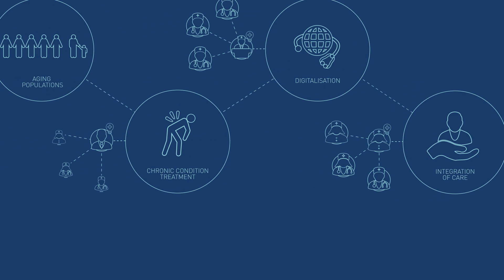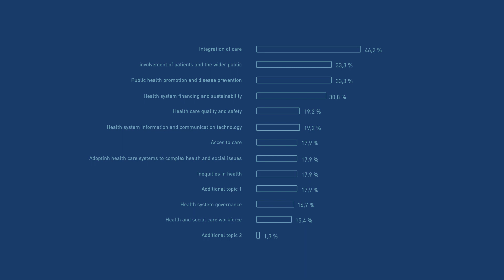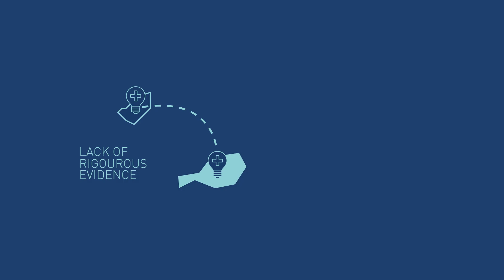TO-REACH - Towards a joint European research programme on health systems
Over the last decade, European health systems have faced growing common challenges: ageing related issues and continuous financial pressures call for innovative solutions on how to organise health care in an equitable and efficient manner. To address this situation there is an urgent
need to bring innovation and research evidence, to identify more effective and sustainable ways to organize, manage, finance, and deliver high quality care to European citizens.

TO-REACH is a coordination and support action (CSA) to prepare a joint European research programme aimed at producing research evidence supporting health care services and systems to become more resilient, effective, equitable, accessible, sustainable and comprehensive (in Europe, and abroad). and @toreachEU on Twitter!

This project has received funding from the European Union’s Horizon 2020 research and innovation programme under grant agreement No 733274. The content of this video reflects only the To-Reach consortium’s views. The European Union is not liable for any use that may be made of the information contained herein.